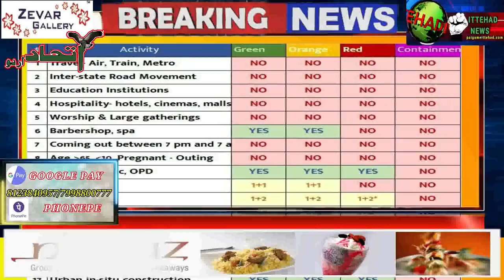ITTEHAD NEWS | BELGAUM |- AUR 5 COVID 19 PATIENT DISCHARGE,AB TAK 15 HUYE DISCHARGE